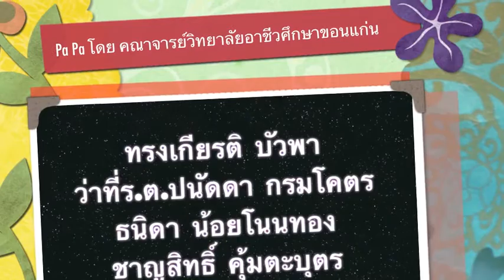Pa Pa โดย คณาจารย์วิทยาลัยอาชีวศึกษาขอนแก่น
ดร.พงษ์ศักดิ์ ตั้งวานิชกพงษ์ นายกองค์การบริหารส่วนจังหวัดขอนแก่น ร่วมแสดงมุทิตาจิต ผู้เกษียณอายุราชการ วิทยาลัยอาชีวศึกษาขอนแก่น ประจำปี พ.ศ.๒๕๕๖ ในงาน"เกษมสานต์ วารเกษียณ" ๑๓ กันยายน ๒๕๕๖ ณ หอประชุมใหญ่ วิทยาลัยอาชีวศึกษาขอนแก่น ซึ่งผู้เกษียณอายุราชการประกอบด้วน นางจรัสศรี ยงวนิช ผู้อำนวยการวิทยาลัยอาชีวศึกษาขอนแก่น/ นางสาวมาลินี หงษ์หยก ครูชำนาญการพิเศษ/ นางสาวยุเพ็ญ เอื้องอุดม ครูชำนาญการ/ นายสากล รัตนดวงแสง ลูกจ้างประจำ